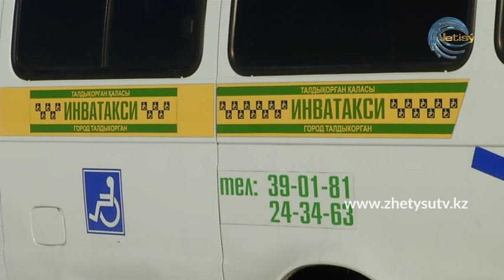СПОРТ ТАЙМ - ДӘУРЕН ЕЛУБАЕВ. Пара пауэрлифтинг спорты (27.12.20)